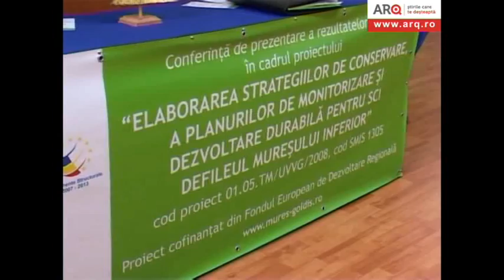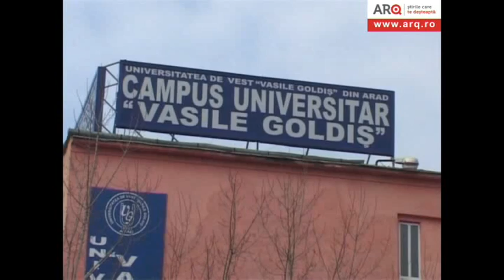PROIECTUL POS MEDIU AXA4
Astazi a avut loc sesiunea de comunicare a proiectului POS Mediu ,axa4.sesiunea a avut loc la campusul Universitar VASILE GOLDIS.

video:Lucian Ciobanu